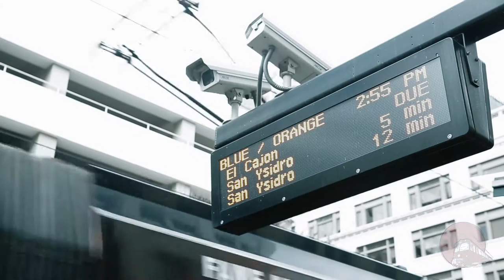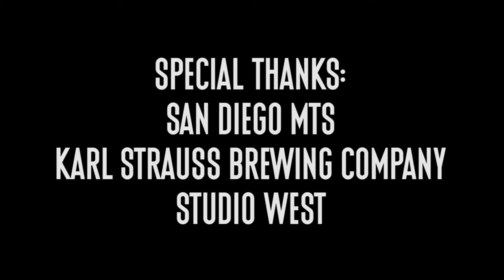Deap Vally "Gonna Make My Own Money" - A Red Trolley Show (live performance)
Los Angeles duo, Lindsey and Julie of Deap Vally join us in San Diego for a Red Trolley Show while on tour with Death From Above 1979.

Credits:
Rob Knauf - Camera/Edit
Paul Von Petrzelka - Camera
Jen Rubin - Camera
Henrique Landim - Audio/Mix
Gary Allard - Photos

Lyrics:
You say marry a rich man
Find a rich one if you can
Daddy, don't you understand
I'm gonna make my own money
Gonna buy my own land

But, daddy, don't you understand

I'm gonna buy my own land